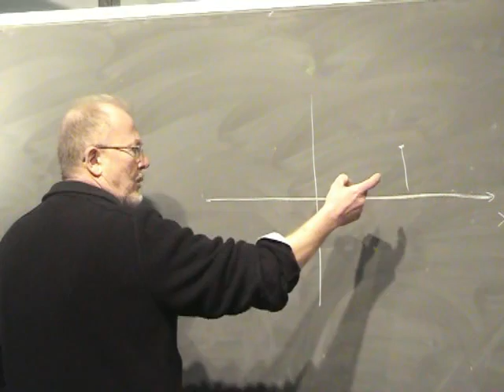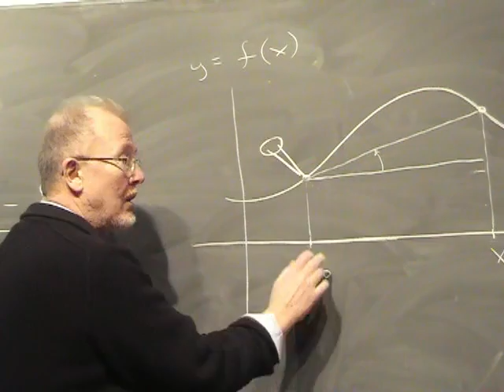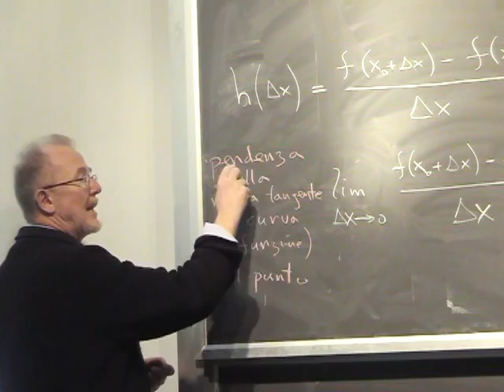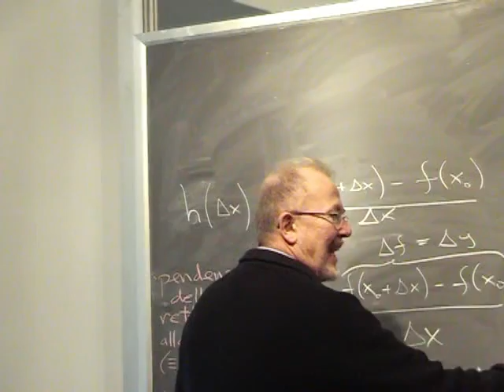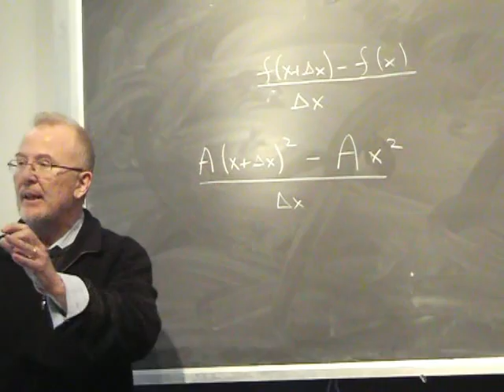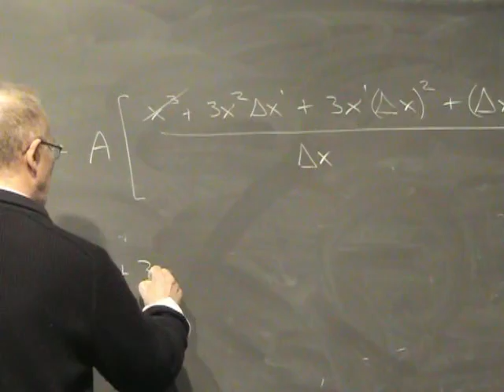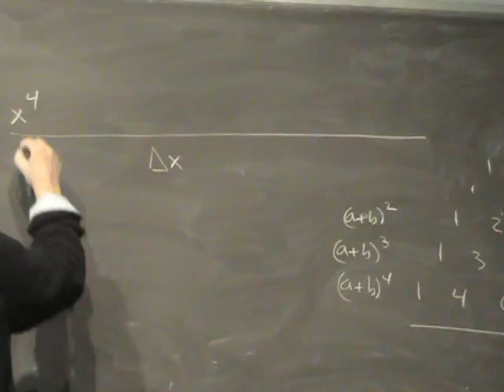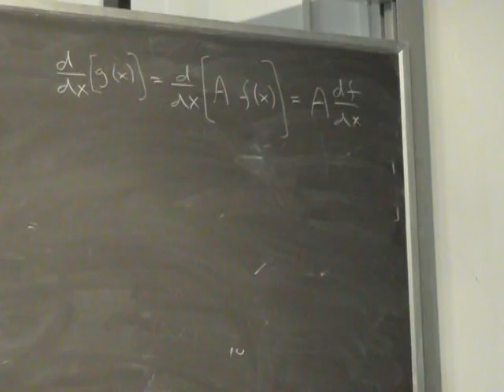Lezione 3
- coordinate cartesiane ortogonali (e non); - trigonometria nel piano, cerchio unitario, funzioni coseno, seno, tangente; - funzioni e il rapporto incrementale, la derivata; - esempi dalla cinematica: velocità media, velocità istantanea; - teoremi delle derivate: prodotto di un funzione per una costante, somma di funzioni. La linearità dell'operatore derivata. - approssimazioni, stime lineari, il teorema di Taylor - concetto di errore e errore relativo